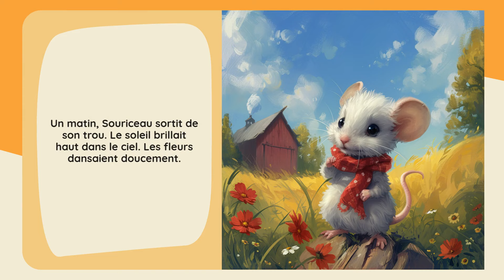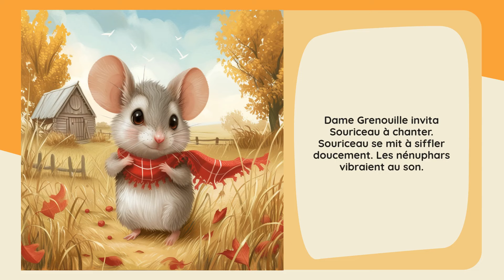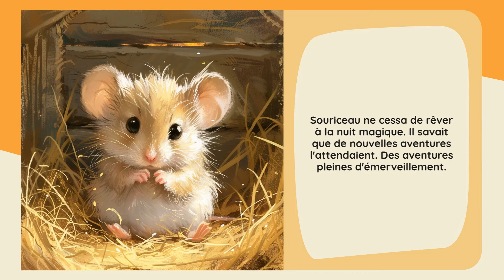Starry Stories: L'émerveillement de Souriceau - Le favori des enfants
Une souris explore les merveilles d'une ferme magique.
*Émotion Principale:* Émerveillement
*Nom du Héros:* Souriceau
*Son Âge:* 4
*Type du Héros:* Souris
*Lieu:* Ferme